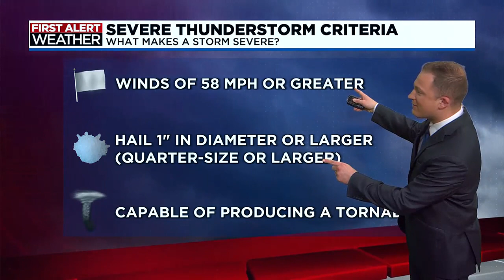Severe Weather Awareness Week: What makes a storm severe?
Learn what makes a storm severe.